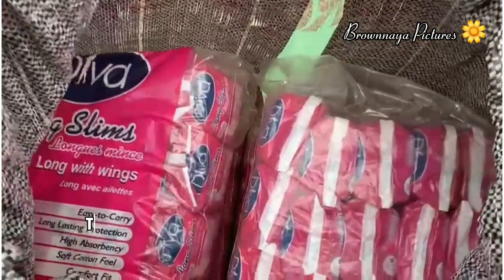iwd2024 inspireinclusion internationalwomensday padagirlchirld padachild